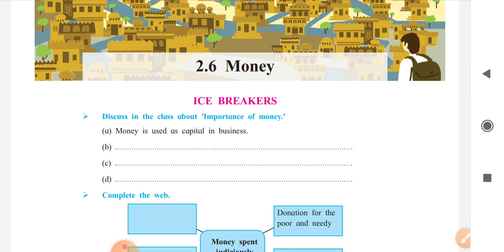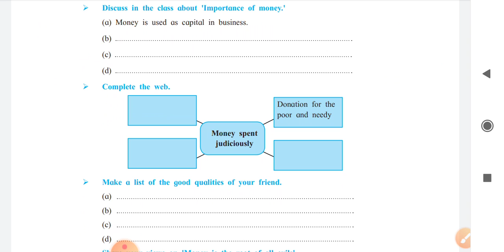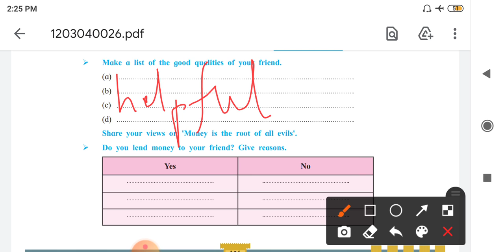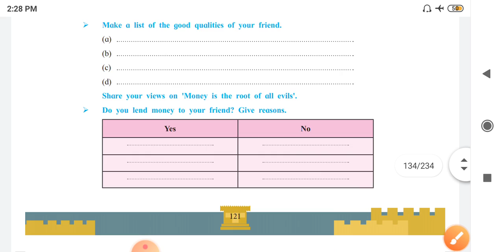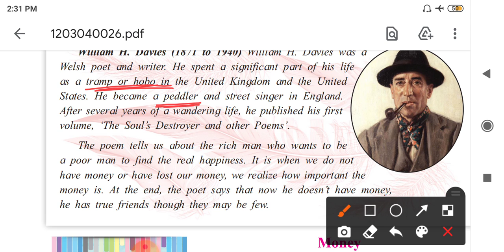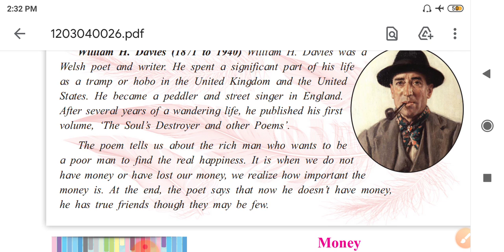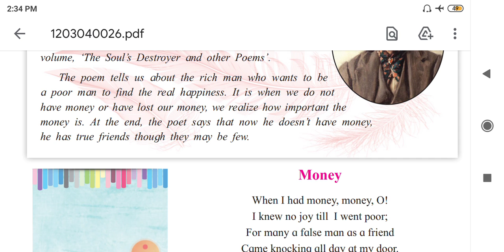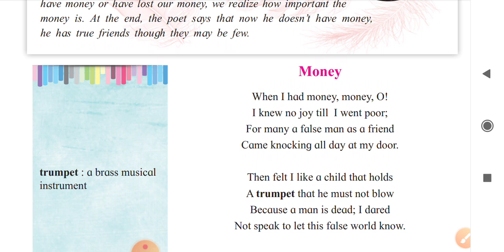The Poem 'Money'